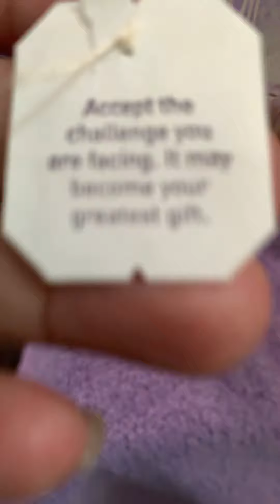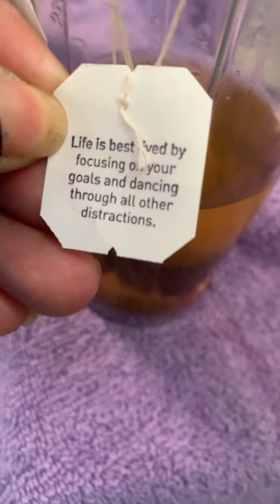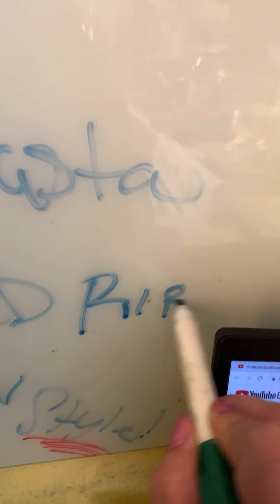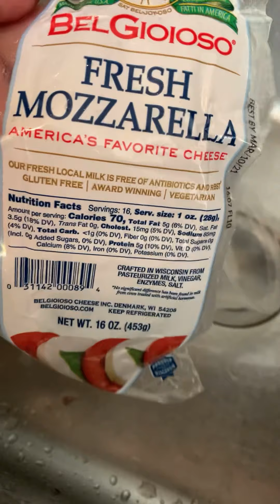Happy Wednesday🙌 ,rotini pasta and rib México style deliciousness